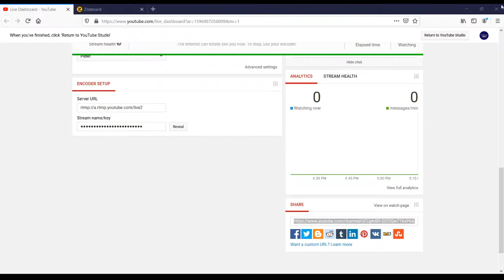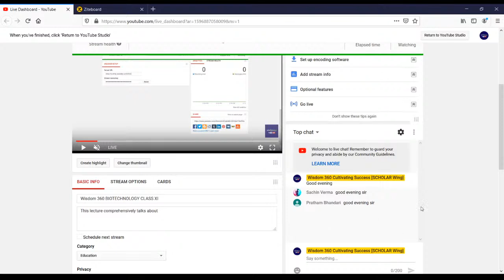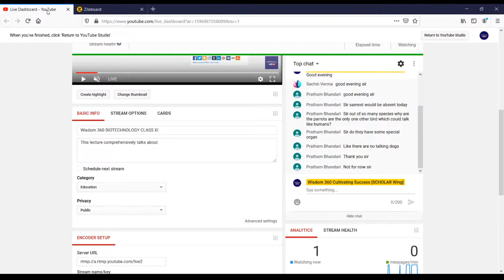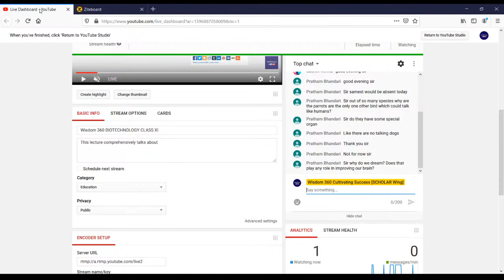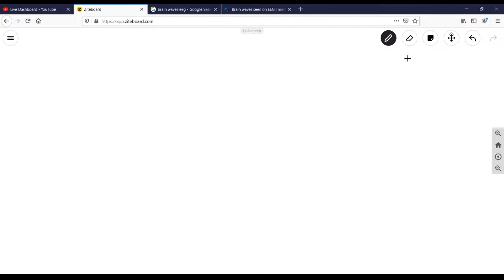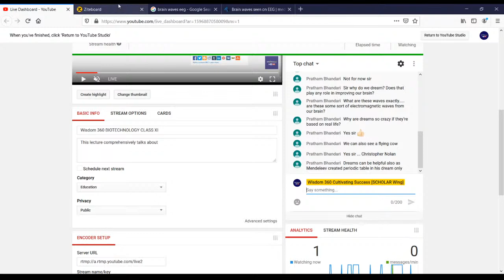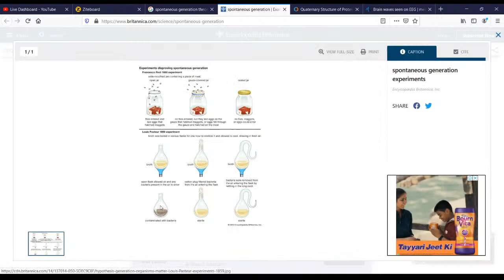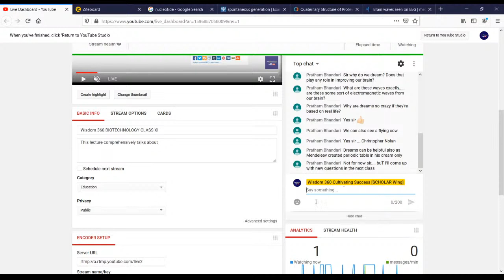Wisdom 360 BIOTECHNOLOGY CLASS XI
This lecture comprehensively talks about the contributions of Karl Ereky and Louis Pasteur to the field of Biotehnology